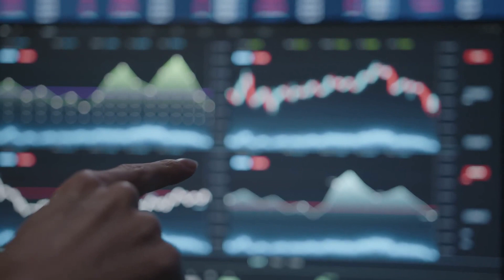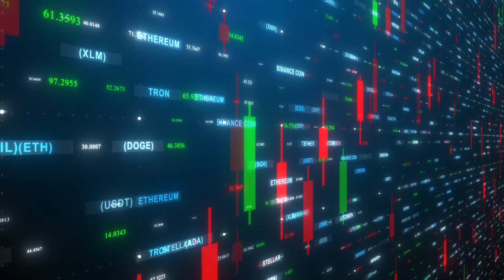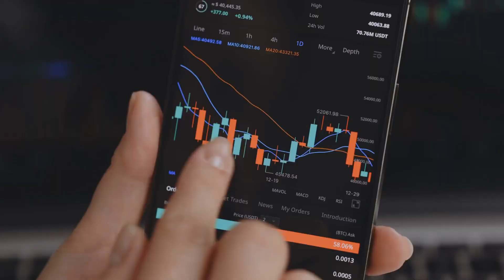Enter BTDEX￼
A decentralized exchange running on the Signum network ￼